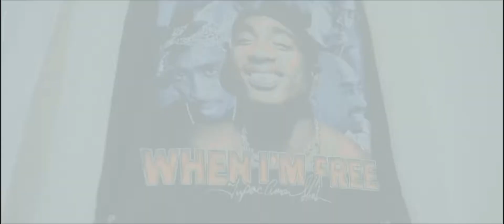HD of Bearfaced, Girl Crazy 👈